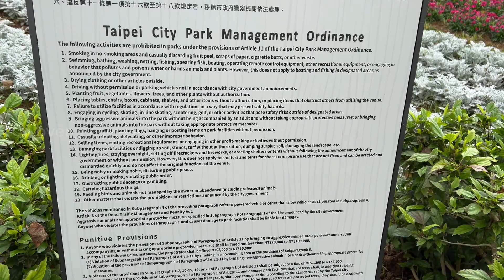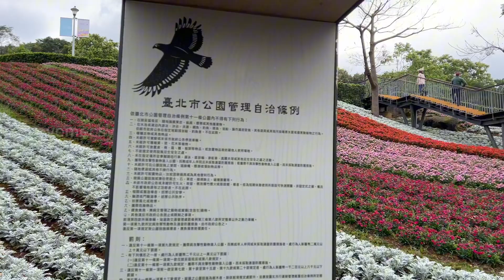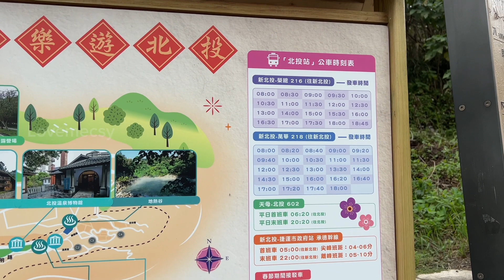除夕的一天 天氣好冷 來北投的三層崎花海走走 好美的花 花季期間2/1 - 3/31 大家一起來看花🌹